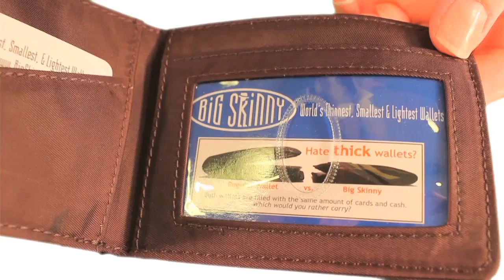Wallet Video: Compact Sport Wallet by Big Skinny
This is the latest bi-fold wallet in our series of super thin and light sport wallets featuring four card pockets. Since most people only use 4-6 cards regularly, just use the front two pockets for those cards and stack & store all those other cards in the hidden 2 storage pockets--go minimalist by keeping your material layers to a minimum. The favorite thin wallet used every single day by the Big Skinny founder.

The COMPACT SPORT: A smaller profile altogether. This wallet is the height of the dollar bill and we eliminated all "extra" space. Yet this model still holds the same amount of cards as the Original Sport and even our multi-pocket bifold wallet.

Special smooth finish on these thin Big Skinny wallets allows them to look fabulous long after you've accidentally machine washed them. Double-edged perimeter stitching and rounded corners provide extended durability and more comfort. No staggered card pockets either so perfect alignment. Four total extra-wide pockets & billfold area fit 20-25 credit cards plus your hard-earned cash.

Features:
full-size billfold area
1 extra-wide credit card pocket
1 extra-wide clear ID/credit card pocket
2 oversized hidden storage pockets
constructed from our proprietary water-resistant nylon micro-fiber
dimensions: 4½" wide x 3 1/16" tall (10.7 cm x 7.8 cm)
only 3/16" (4 mm) thin when closed!